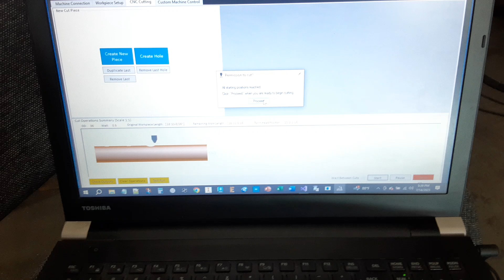Pipe Holes - Multiple Programmed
Custom pre-marked circular holes of different diameters and locations on length and perimeter of pipe.